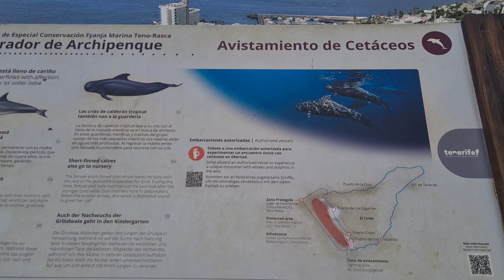Tenerife's hidden gem, how could we have missed this??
Tenerife's hidden gem, how could we have miss this?? Such a scenic and beautiful resort? It's January in Tenerife, we left a very cloudy Los Cristianos, Playa de las Americas and Adeje in search of some sun. If you're thinking what to do in Tenerife then join us as we take you to Los Gigantes with it's best views in Tenerife including stunning scenery, the cliffs with take your breath away and further down the road we visit Puerto de Santiago, another amazing place. We've been coming to Tenerife for years and took a quick look at Los Gigantes on a previous visit but didn't realise there was so much more to see? This has to be one of the best places to see in Tenerife. When we arrived home we also realised we missed Los Gigantes beach, so will save that for another time.
If you're looking for a resort that's more laid back than Los Cristianos, Playa de las Americas and Adeje, then this place is for you, there's ample bars and restaurants although less rowdy.
We often thought about staying at the adult only Barcelo Santiago hotel, Los Gigantes with it's stunning views but always thought from photos that we'd seen that there wasn't much in the way of nightlife, as you can see in this vlog, there's plenty to do!
The promenade leads you around the coastline and although we didn't have time to walk too far, it's long enough if you want to take in the breath taking views.
Happy viewing
Terry and Sandra 💕